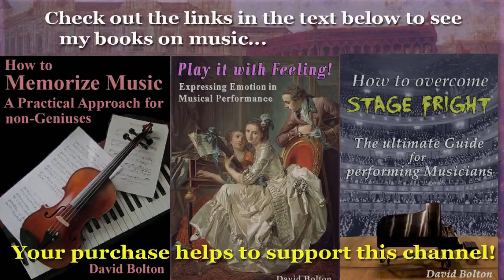Richard Mico (1590-1661): Four Fantasias à 2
Fantasia 1: 00:00   Fantasia 2: 1:20    Fantasia 3: 3:43    Fantasia 4: 5:49
The original form of this composer’s surname was “Micault”: several generations earlier, Richard’s ancestors had immigrated to England. The Micos were primarily known as a family of merchants: Richard’s cousin, Sir Samuel Mico, had become very wealthy through trading, and rose to become an alderman of London  and Master of the Mercer’s Company - he was even knighted during the Restoration. In 1608, at the age of only 18, Richard was appointed resident musician at Thorndon Hall in Essex. He worked there for Sir William Petre, who had been a patron of the great William Byrd. Richard served as a music teacher to the family of Sir William, and also composed for them. Mico was also charged with keeping the family’s musical instruments in good playing condition: five viols, a lute, organ, and virginals (a keyboard instrument belonging to the harpsichord family). When I ran across these four “Fantasias” by Mico, I was impressed. Though they were written for treble and bass viols, they sound perfectly well on keyboard instruments also; they remind me a bit of J.S. Bach’s four “Duets” (BWV 802-805). A contemporary of Mico, composer Christopher Simpson, opined that Mico was one of the very best composers of fantasias of that time. The style of these works is that of the late renaissance, rather than the baroque. I have chosen to play them using sound samples from two different virginals.